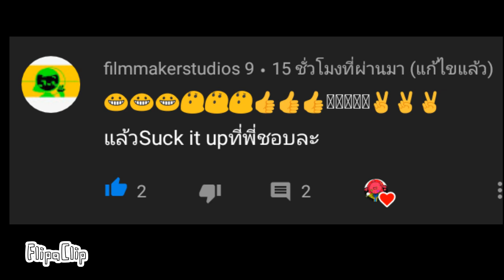|| Suck it up // meme // jsab ||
มีคนพิมพ์มาก็เลยสัญญาจะทำก็เลยทำเสร็จแล้วไม่รู้ว่าออกมาดีไหม